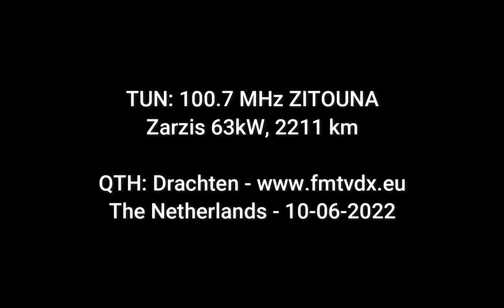FM DX E-Skip: TUN 100.7 MHz ZITOUNA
Zarzis, 63kW, 2211 km